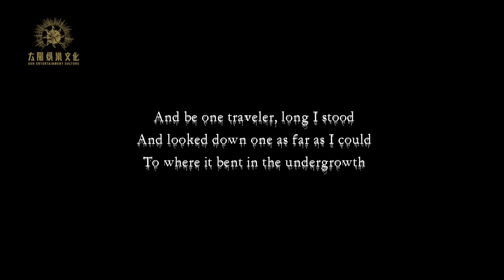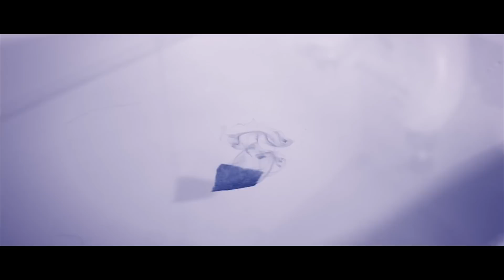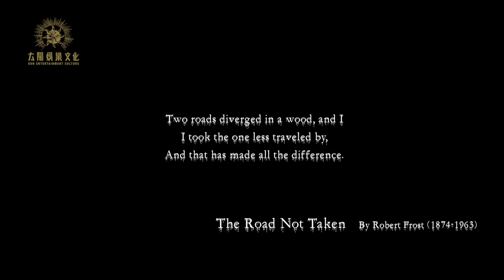ZolarWind 太陽風 -《望天打卦》Official Music Video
每一個人都為著自己所追求的理想，付出時間、心血和汗水，只可惜活在這個是非不分、變質、老化的社會裡，努力與回報已不成比例。別說追求理想，就連最基本的安穩生活也變得艱難，當初的夢想已被現實蠶蝕得乾乾淨淨。

這首歌刻劃了人們內心的絕望、不滿和憤怒，同時也勉勵大家堅持到底，熬過黑暗，總有成功的一天。

望天打卦
作曲 : 湯美@ZolarWind
作詞 : Quinn@ZolarWind
編曲 : ‬ZolarWind
監製‭ : 藝深

那世紀 相信這世界完美
為兩餐一宿  絕境辛酸過  盼望會高飛
太可惜  想法只怕太合理
人如同螞蟻  役營半世  又有何為？

天真想過 避世更好過
從花開有時 花飛有時
才悟覺發夢到此

流血汗太多 只想好過
三尺被窩 只想快樂
盼望明天 盼望如果
天也閉上眼麼？
捱過沒結果 得到一課
大無畏下 跌過傷過
看著時光 一閃飛過
再細味留下甚麼？

別再等 不想等碰碰運氣
若每天清早  望天空打卦冀望有驚喜
太可悲  賭上一切寄望天氣
人無窮智慧  完全作廢  難免無謂

不知不覺 被困於死角
人思想太亂 呼吸更亂
流淚看惡夢上演

天也閉上眼麼？
到最後留下什麼？

遊戲沒結果 都必須過
不會退縮 不必怯懦
種下前因  渴望結果
火裡也要撲火
再害怕都  必須衝破
大無畏下  隻手撐過
劫後餘生  必修一課
到末日無懼什麼